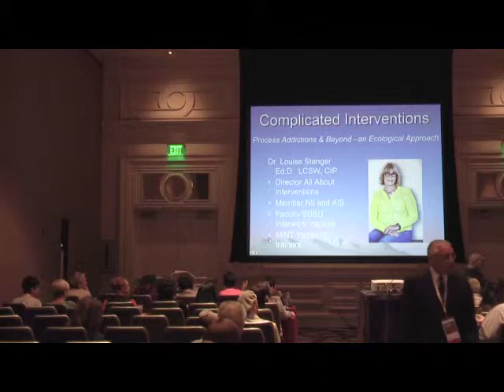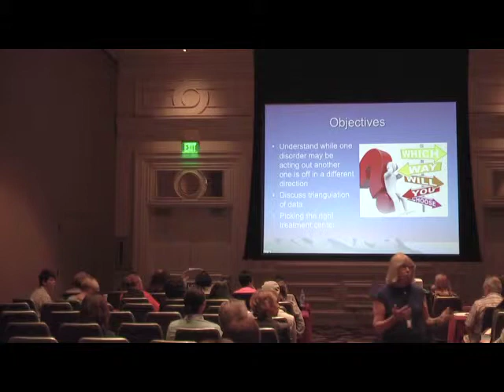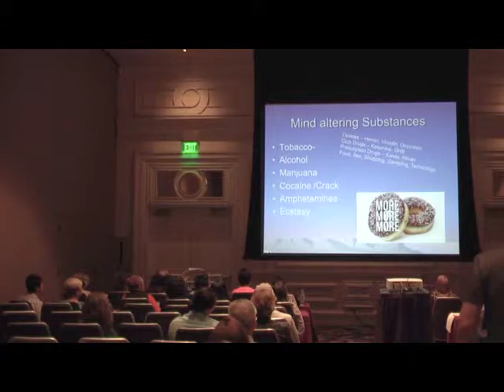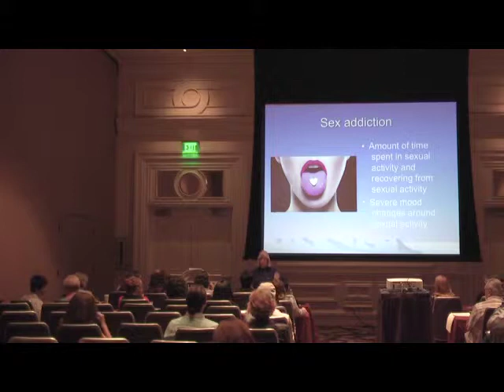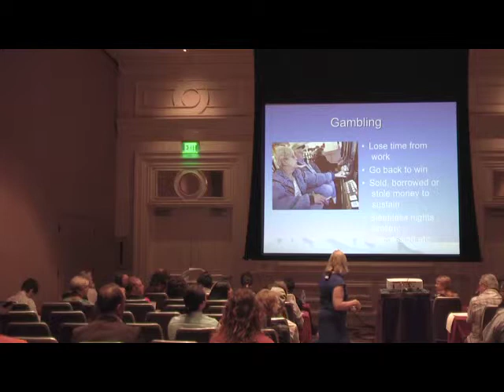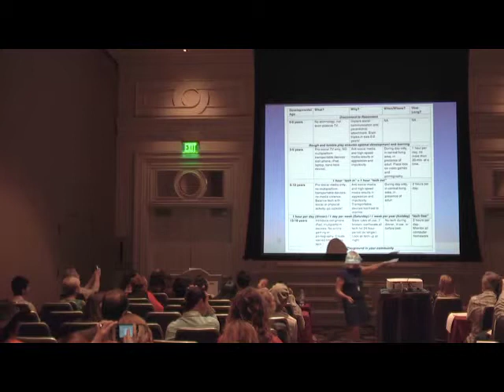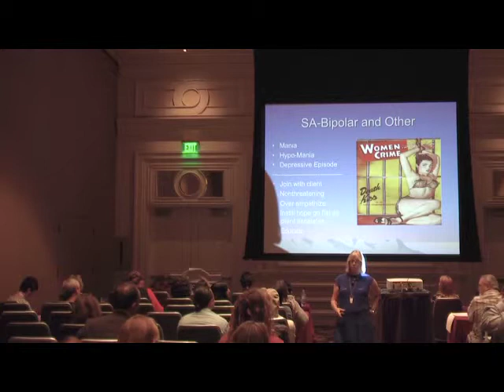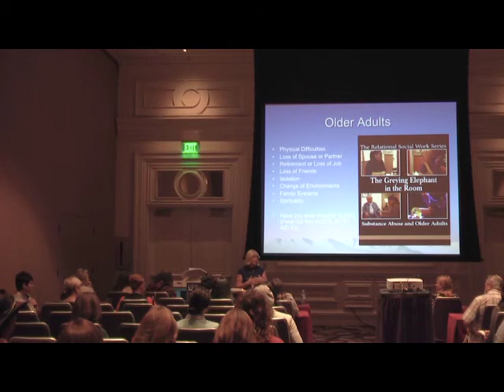Dr Louise Stranger Complicated Interventions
"Complicated Process Addictions- An Ecological Approach" featured speaker talk from Oct. 2015 at The Lifestyles Intervention Conference at the Bellagio Hotel in Las Vegas.